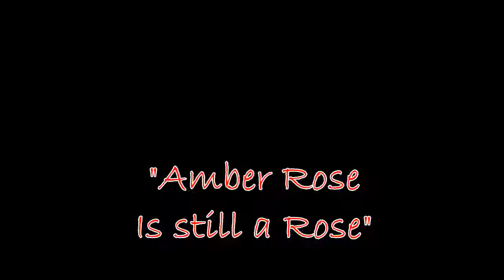Amber Rose Is still a Rose speed painting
Speed painting made while listening to Weeknd Trilogy and Kanye's 808 Heartbreak. Beautiful painting goes great any upscale locale. Great conversation starter for any room. Made by emerging Atlanta Artist Jeff Ewing